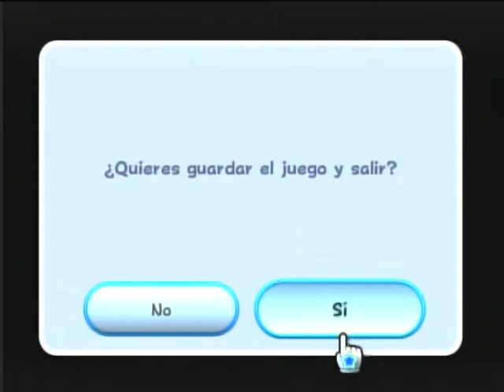Mario Galaxy - WiiU - Wiiu Noticias #4